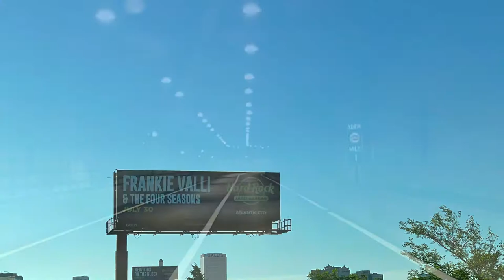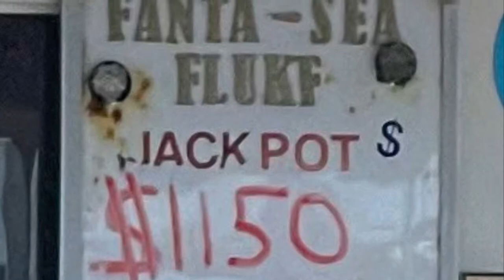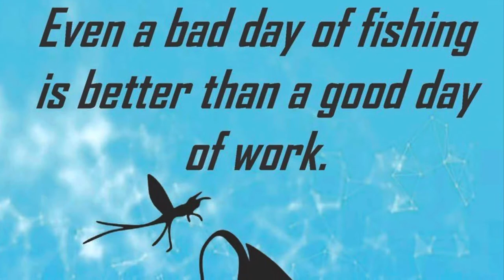High Roller Fishing 6/10/2022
Fishing on the “High Roller” fishing charter out of Atlantic City, New Jersey in the Absecon Bay & Brigantine Jettie!